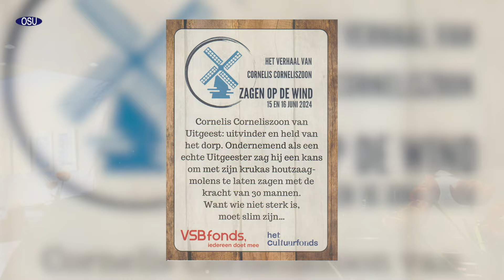Eenakter De Hoop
Reportage vanuit dorpshuisdezwaan van een eenakter door vrijwilligers van